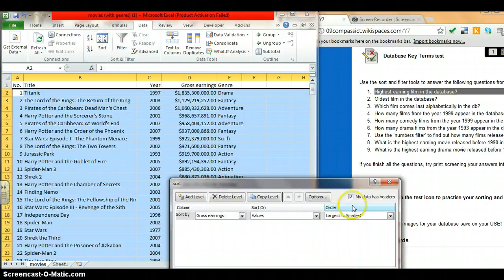Sorting the database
How to find out which movie in the database has the largest gross earnings.